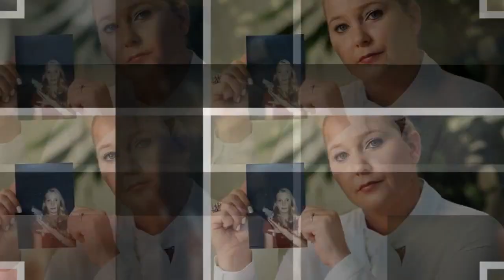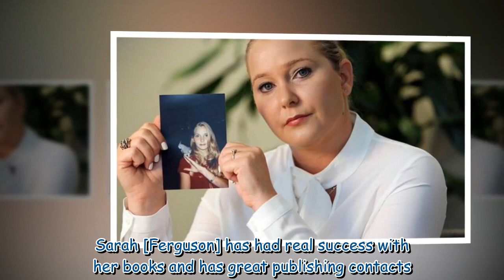Prince Andrew 'wanted out' by paying Virgina Guiffre, lawyer claims